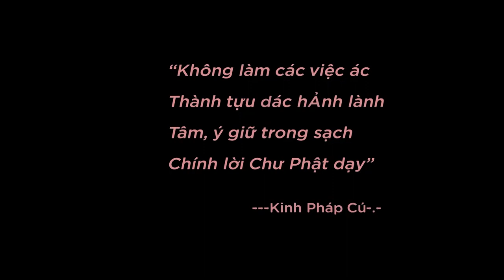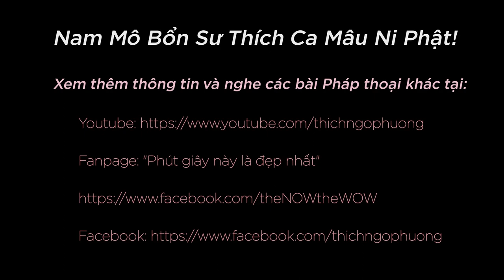Làm sao buông bỏ quá khứ để tập trung khi ngồi thiền ? - Thích Ngộ Phương